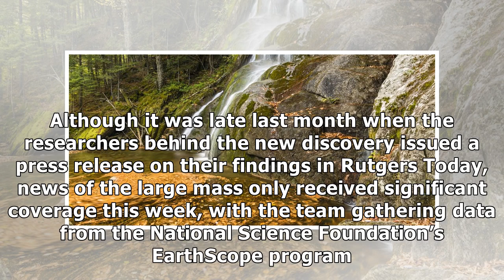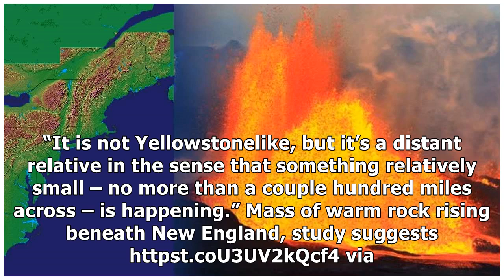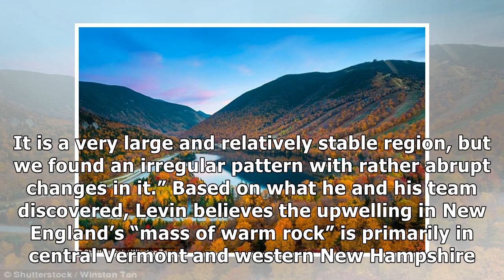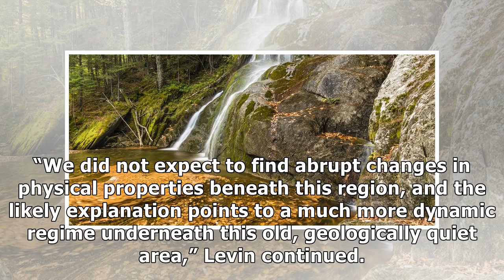Researchers discover mysterious ‘mass of warm rock’ underneath new hampshire and vermont